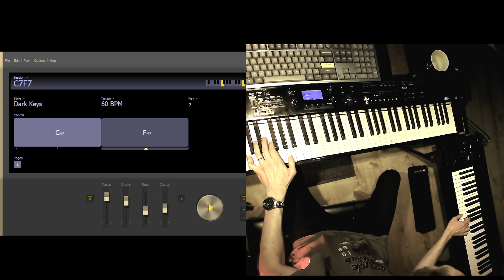Exercise - connecting scales with Osmose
Another brainless exercise. Connecting 2 unrelated scales using arpeggios, pentatonics, triads and playing out with chromatic triads (triads halfstep above C or F maj triads in all inversions)
This is noodling, not music. Making music takes time.